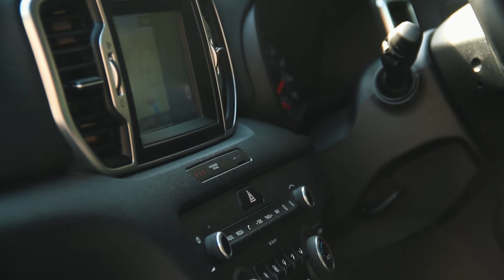2018 Kia Sportage Review - Why Is It So Popular? New Motoring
The Kia Sportage is Kia's best selling model in the UK, but why? We did 1,200 miles in one to find out. Hello Scotland!